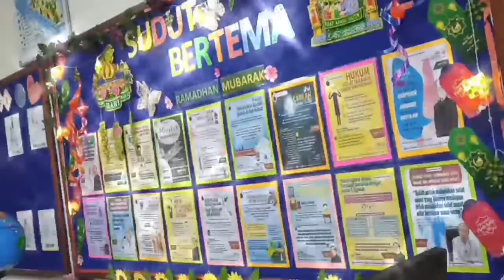Selamat Hari Raya dari Pengawas PSS SMK Seri PERDANA 2022